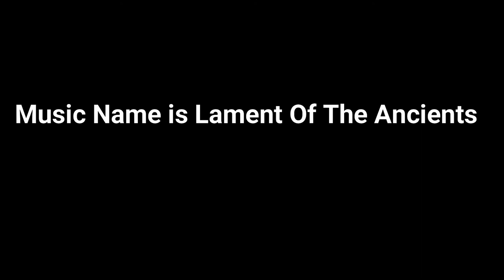top 5 sad music | use in background no copy right claim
100%sure use in background music no copy right claim